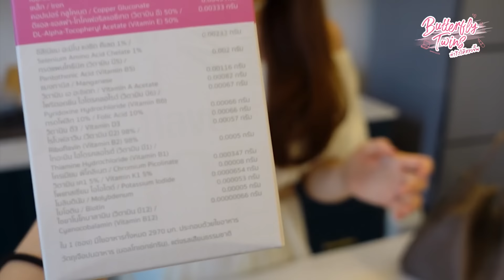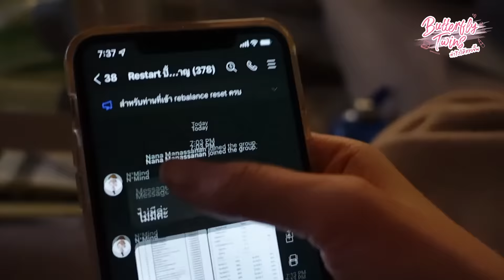ชาเล้น ดื่ม Meal Replacement อย่างเดียว 7 วัน ติด ห้ามทานข้าว!! ผลลัพธ์คือ !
ถูกท้าให้ ลองสูตรโกง!!  7 วัน 3-5 โล
รีเซตร่างกาย ด้วยโปรแกรม RE-BALANCE  !!   ผลลัพธ์
คือ

ปักหมุด  My food

เปิดวาร์บช่องทางอื่นๆของแฝด

เพจ ทำไงให้สวยขึ้น by butterfly

ติดตามส่อง IG แฝดได้ที่